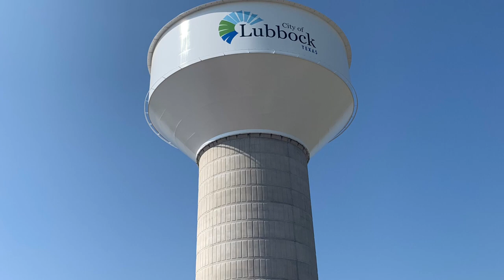Water Tower Compilation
These are a few of the water tower projects that I have worked on over the past year.